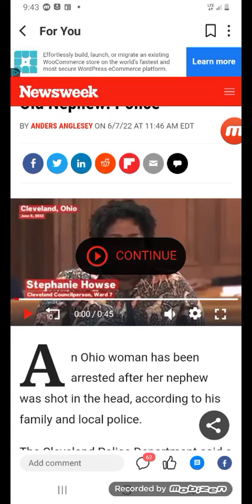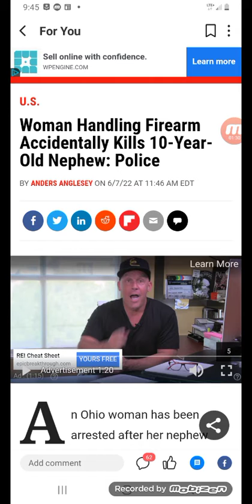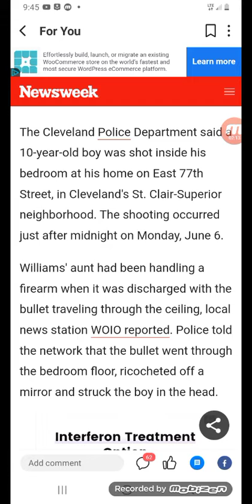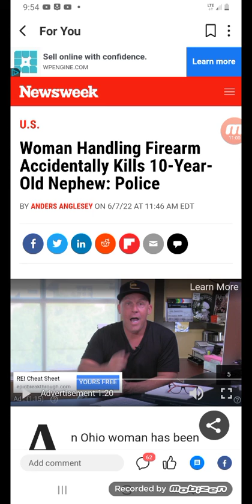THE LORD DOESN'T ERR IN JUDGEMENT